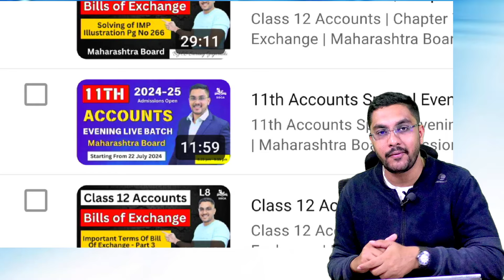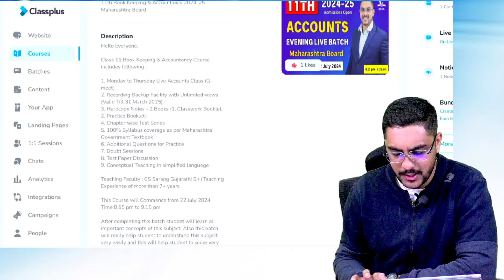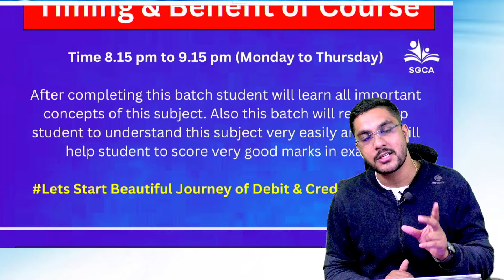⚠ Reminder ⚠ 11th Accounts Special Evening Live Batch | Maharashtra Board | Session 2024-25 😀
How to Join :

👉 Android Users :

1. Download “Sarang Gujarathi’s Commerce Academy App” from Playstore
2. Go to Store section
3. Buy that Course & apply coupen code “SGCA11” for additional Rs.500 discount (Valid till 22 July”
4. You will receive Study Material with in 7 Working Days
5. You will be added on Whats app group for Live Classes Link

👉 IOS Users :

1. Go to APP Store
2. Download “Classplus App” from APP Store
3. Put organisation code “LNXQS”
4. Go to Store section
5. Buy that Course & apply coupen code “SGCA11” for additional Rs.500 discount (Valid till 22 July”
6. You will receive Study Material with in 7 Working Days
7. You will be added on Whats app group for Live Classes Link

👉 Laptop / Tablet Users :

2. Put organisation code “LNXQS”
4. Go to Store section
5. Buy that Course & apply coupen code “SGCA11” for additional Rs.500 discount (Valid till 22 July”
6. You will receive Study Material with in 7 Working Days
7. You will be added on Whats app group for Live Classes Link

📍 Office address :
Branch 1 : Sarang Gujarathi's Commerce Academy, Vaidya Colony, Ahmendnagar - 414002
Branch 2 : Sarang Gujarathi's Commerce Academy, Back side of New arts college, Balikashram Road, Ahmednagar 414001